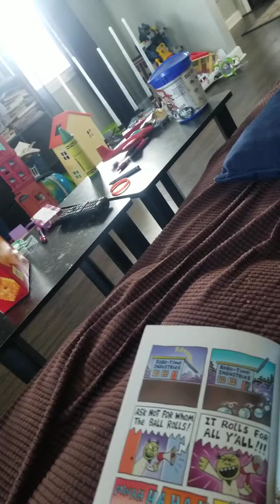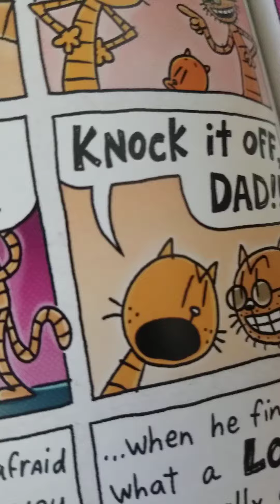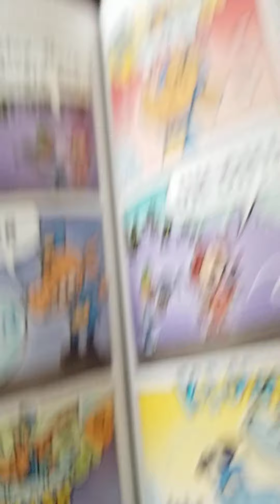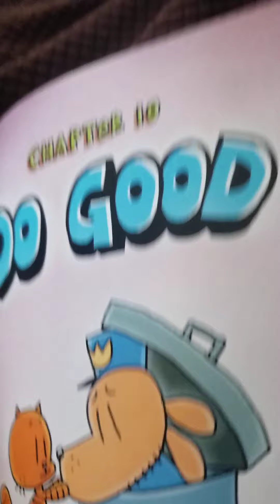dog man for WHOM the ball ROLLS part 4